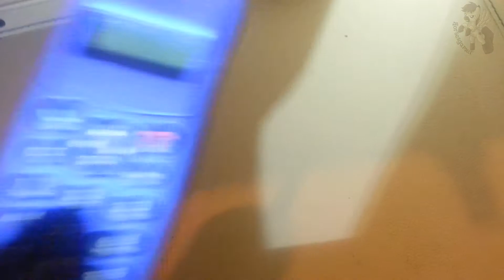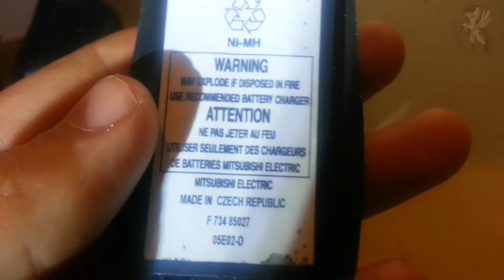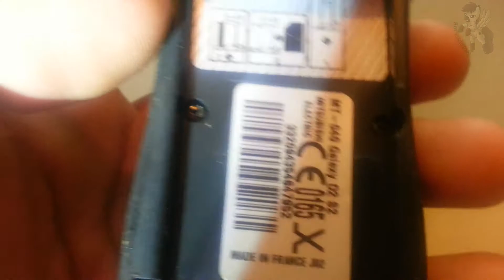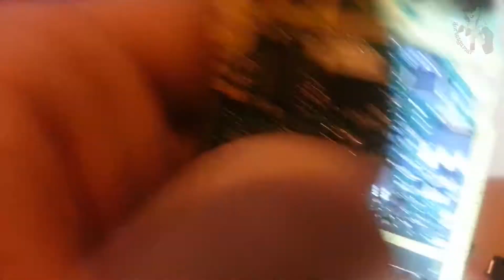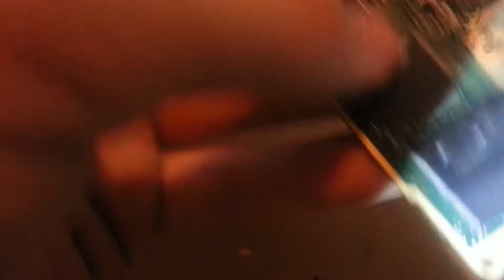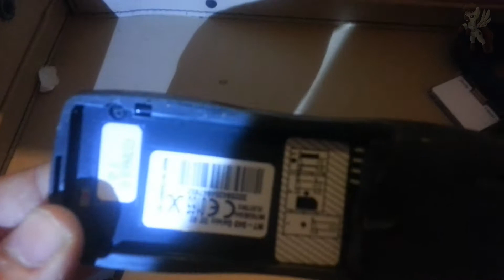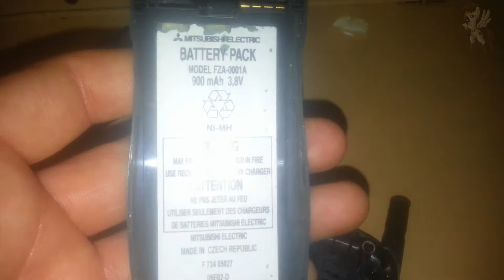[Teardown] Philips Saavy und Trium Galaxy D2 S2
Auf einen Youtubewusch hin gibts hier ein Teardown nur nicht von einen Handx sondern von 2.
Vom Philips Savvy aus dem Jahre 1999
Und den Trium Galaxy S2 in der D2 Edition. 21:18
Aufgrund das die Videodatei von den ersten 24 min leicht berschadigt war ist jetzt vielleicht die Audiospur leicht verzogen zum ende hin.
ab der 24ten Minute müsste es wieder Normal laufen weil es Später aufgenommen habe was man auch an den Geänderten Lichtverhältnissen erkennt.
Was mich aber ärgert ist das Youtube das Ganze video neu Kompremiert hat.
Die Roh Daten aus meier Kamera waren etwas unter 5 Gigabyte die ausgangsdatei von meiner Videosoftware waren dann 8,7 Gigabyte (brauchte 27 Stunden zum Hochladen) und jetzt ist das video nur noch 1,4 Gigabyte auf Youtube in 1080p.
Hoffe euch Gefällt das video Trotzdem.

Wer mir doch was Schicken will kann es per DHL machern.
an die Folgende Adresse

Denny Siebert
41433230
Packstation 112
31224 Peine
Germany